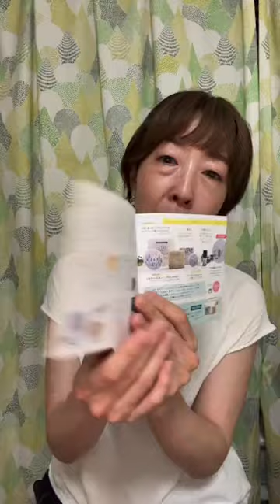梅雨から夏に向けておすすめの石鹸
急に暑くなり夏本番！！
お肌のべたつきや、汗が気になる季節ですね。
そんな時に使ってほしい石鹸は…

✔️上富良野ラベンダーとクレイの石鹸（7/3発売）

そしてクーラーからの乾燥対策には

しっかりケアして夏の肌もキレイに過ごしましょうね。